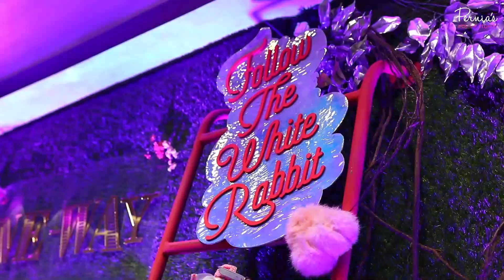Papa Don't Preach by Shubhika presents "One Way Ticket" at Pernias Pop Up Studio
Papa Don't Preach by Shubhika unveils One Way Ticket: On the 4th & 5th of March, Pernia’s Pop-Up Studio hosted a fashion x art installation by ‘Papa Don’t Preach by Shubhika' at our flagship store in Kala Ghoda. The event gave us lowdown on the most interesting forms of art as installations.
The store was adorned as a dream voyage with a space full of cotton clouds secret plantations of air scents, a vintage bio-scope, clock passages and more. The air itself was heavy with art and as we walked through the whimsical and contemporary installations, the more magic we found. Going above and beyond we also witnessed the enigmatic Alice, graced in an exquisite Papa Don’t preach outfit. Shamita Shetty, Amruta Kahnvilkar, Sherry Shroff amongst others graced the event flaunting Papa Don't Preach creations.

Watch this space for exclusive interviews, behind the scenes from our editorial and campaign photoshoot for The Magazine,
style secrets from celebrities and other fashionable affairs at Pernia’s Pop-Up Shop.

Shop signature collection by coveted designers at your one-stop fashion destination- Pernia’s Pop-Up Shop

For more Fashion advice & Updates on the latest style trends Visit our Fashion Blog

Follow Pernia’s Pop-Up Shop on Facebook, Twitter, Instagram & Pintrest for latest updates on new Designer collection, sale and pop-up events.